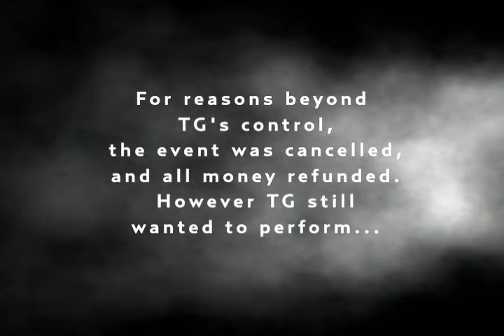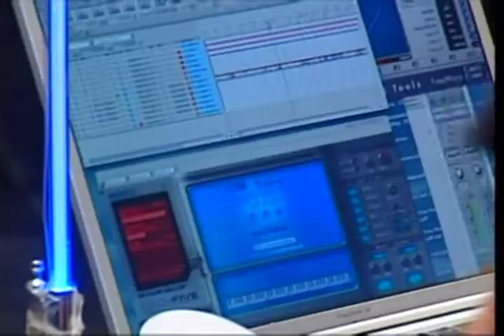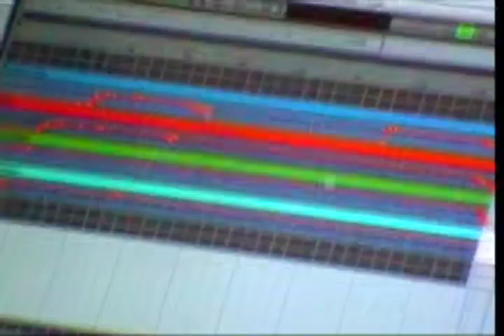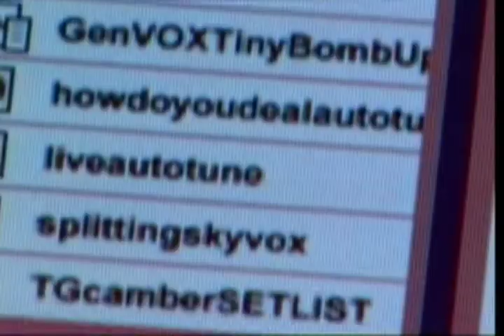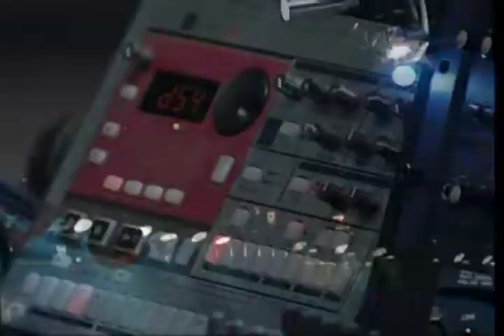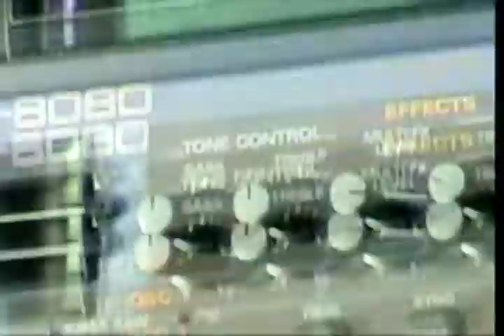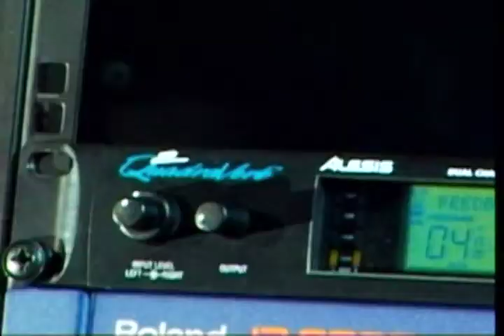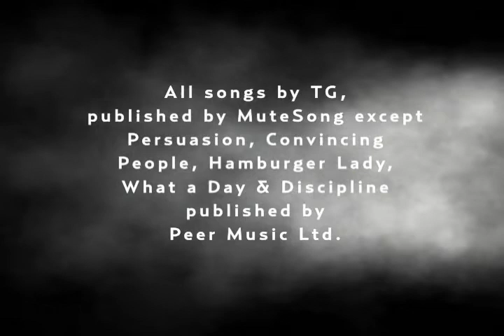Throbbing Gristle – RE~TG – Astoria Theatre, London, England, UK (2004-05-16) [Audio Tk. #3: Stereo]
Throbbing Gristle
RE~TG – TG's 1st Reunion Show
Astoria Theatre, London, England, UK
May 16, 2004
TGV Boxset - DVD #5
Audio Track #3 - 2-channel soundboard stereo sound mix

Industrial Introduction 0:00
1. Vatican (Sorry, Nicholas) 1:17
2. Persuasion 11:56
3. Live Ray 18:03
4. Convincing People 29:13
Banter - Do as You're Told 35:31
5. Almost a Kiss 35:47
Banter - Bathroom 44:06
6. Splitting Sky 44:26
Banter - Take Your Top Off! 54:10
7. Army of Something 54:42
8. Hamburger Lady 59:53
9. How Do You Deal? 1:05:37
Banter - We Don't Do Encores 1:15:57
10. What a Day 1:16:39
11. Discipline 1:21:32
Outro 1:29:56

Genesis P-Orridge
Peter "Sleazy" Christopherson
Cosey Fanni Tutti
Chris Carter

Throbbing Gristle played their last show during their original incarnation on May 29, 1981 at the Kezar Pavilion in San Francisco, CA, USA. The band broke up shortly thereafter, due to Genesis and Cosey breaking up their romantic relationship, Cosey and Chris becoming official, the fact that all four members were concerned about and dismissive of their burgeoning popularity, and Genesis and Peter's forthcoming project which would later be known as Psychic TV. Rumors of a reunion began as early as 2002, as Chris and Cosey, ever the custodians of TG, began mastering all of their original live shows for the TG24 boxset.

According to Cosey in her book Art Sex Music, all four of them reunited over dinner in 2003. Genesis was accompanied by his then lover Lady Jaye. Peter began the dinner by laying down the law, telling Gen that all the personal conflicts of the prior 20 years had not been forgotten and that they weren't all suddenly friends again. Gen looked away and said that all of them have their own ideas of what happened. Peter raised his eyebrows and frowned, but didn't challenge them, as Cosey and Chris tried to resolve any tension. Ultimately, TG jammed in Mute Studios shortly thereafter, writing the material which would become TG Now. Over the next few months, Mute slowly unveiled plans for a proper TG reunion.

The original show date, announced as early as July 18, 2003, was supposed to be May 14-16 as a part of a huge event at Pontin’s Camber Sands Holiday Resort in Camber, East Sussex, England, but was cancelled on April 26. While severely disappointed at the lack of professional handling of the situation, TG decided to play anyway at the Astoria Theatre, billing the show as a “live recording session.” As Genesis P-Orridge opened the show with, it was the first time in almost 23 years to the day the four members had played live together, though in the months prior they had started collaborating in the studio together.

The official video of the gig, released on TGV, prominently shows John Balance garbed in a black-and-white striped shirt and pants. According to Thighpaulsandra, he was drunk at the time. John frequently danced and shook himself to the music, but the most notable moment came during “Almost a Kiss,” when he ran up on the stage and kissed Peter on the cheek. A few shots later reveal Peter was quite bemused by the moment. It’s very sad, but telling. Certainly from “RE~TG” on, the Coil story grew a whole lot more melancholic.

TG played all four songs from TG Now here, as well as evolved versions of a few beloved classics from their back catalogue. They developed "X-Ray" into the more advanced and technical "Live Ray." "Vatican (Sorry Nicholas)" is only present here and during the Mute Studios jam sessions, included on TGV. "Persuasion" gained a new bassline. "Army of Something" was only played here and at the X-TG shows in 2010. This version of "Discipline" most closely resembles "Don't Do As You're Told, Do As You Think," as opposed to the original form of the song.